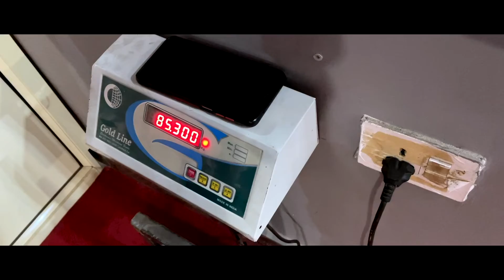Insane pump chest & triceps workout | Bhanu Dagar Vlogs Ep. 42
Today is Chest and Triceps day. Felt an insane pump after the workout.
Share your feedback in the comments section below.

Working in a full-time job is not an easy job. With a full-time job, creating content on regular basis is next to impossible. For this, I thank my brother Nitin for helping me out on this journey. I can't express how blessed I am to have him with me. All this was not possible without him. He pushes me to create more awesome content for you guys.